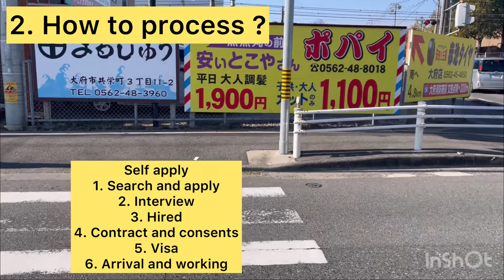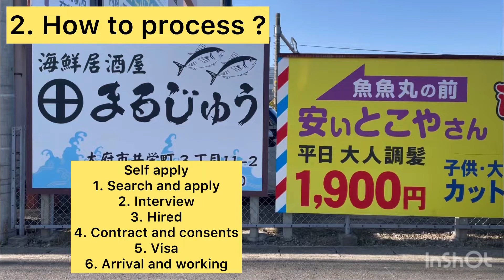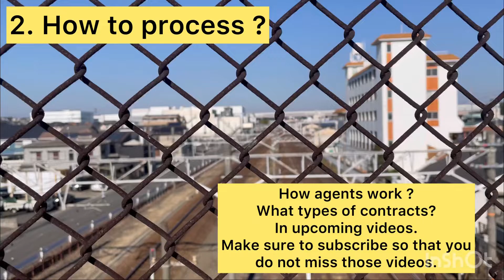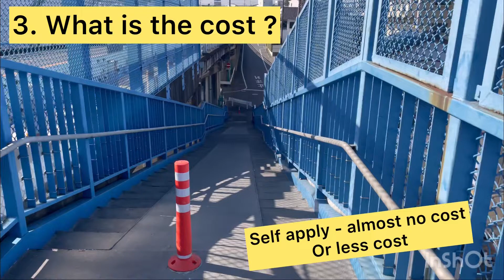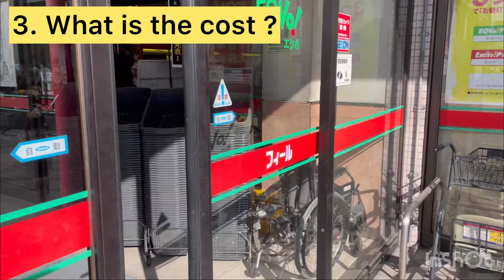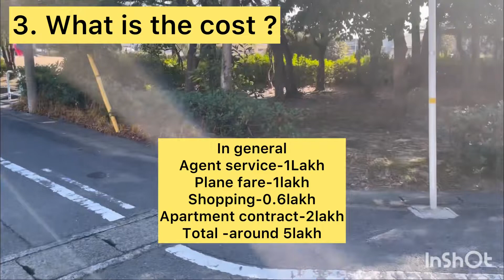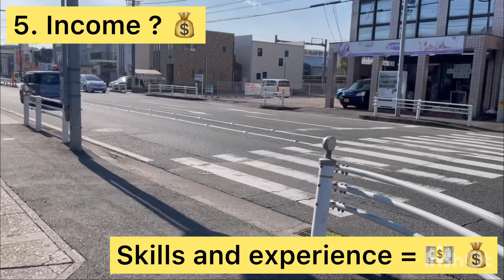How to get direct Working VISA in Japan ? Work in Japan!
This videos is intended for Nepali engineers who wants to know more about Japanese engineering work visa summary and applying procedure.
The information provided is based upon experience and knowledge. If you find anything unusual, don’t hesitate to comment.

00:00 Introduction
01:34 Qualification
02:58 How to process?
05:58 What is the cost ?
08:08 Need Japanese ?
09:38 What is income?